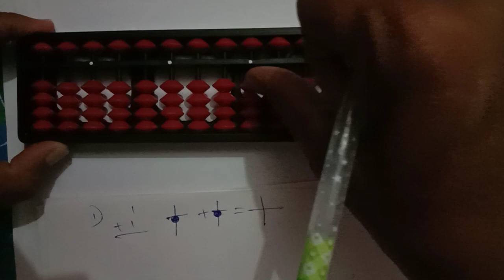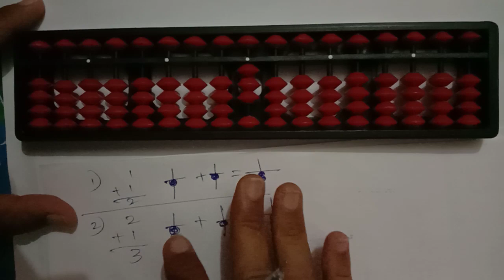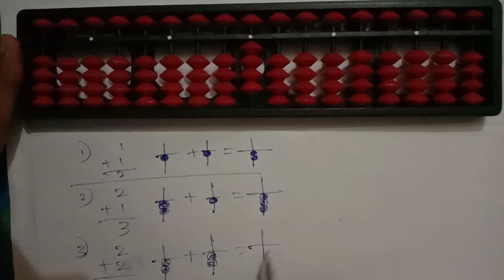ADDITION Of ABACUS, In Unit Place By SUNIL.NAIK.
Addition in Unit Place By ABACUS KIT